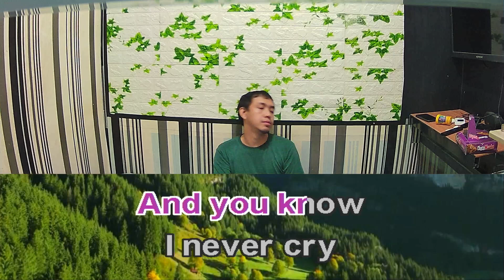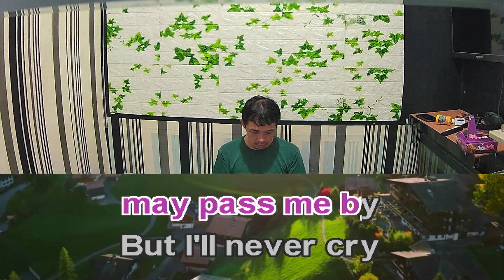Alice Cooper I Never Cry Karaoke Female Key